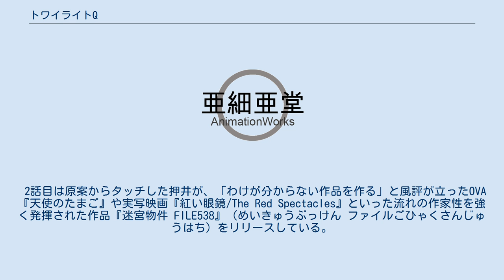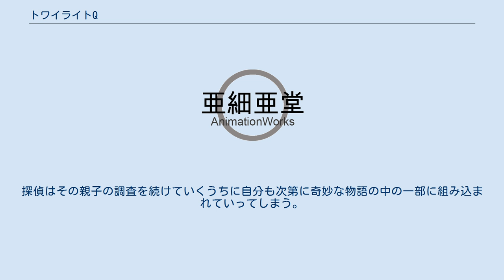トワイライトQ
『トワイライトQ』（トワイライトキュー）は、日本の短編アニメーション集である。
バンダイ ネットワーク フロンティア事業部（現・バンダイナムコアーツ）よりOVAとして発売された。
 シリーズ全6話で構成される予定であったオムニバスの物語。
アメリカのテレビドラマシリーズ『トワイライト・ゾーン』、『アウター・リミッツ』や、日本の特撮テレビドラマ『ウルトラQ』の路線を狙った構成であった。
 1話目は『魔法の天使クリィミーマミ』からの繋がりで、脚本家の伊藤和典とキャラクターデザイナーの高田明美がアニメ監督の望月智充と組んで、時間テーマの正統派の娯楽SFアニメ『時の結び目 REFLECTION』（ときのむすびめ リフレクション）をリリースした。
 2話目は原案からタッチした押井が、「わけが分からない作品を作る」と風評が立ったOVA『天使のたまご』や実写映画『紅い眼鏡/The Red Spectacles』といった流れの作家性を強く発揮された作品『迷宮物件 FILE538』（めいきゅうぶっけん ファイルごひゃくさんじゅうはち）をリリースしている。
 結局、全6話予定だったこのシリーズは、全2話で制作が終了する結果となった。
だが、2話目で試みられたような、抽象的な映像と難解な長台詞による独白で構成される内容、実際の風景写真を取り込んだ独特の映像手法、テーマなどは、後年の劇場版『機動警察パトレイバー』にて結実する。
 1987年2月28日に発売された。
監督は望月智充、アニメ制作は亜細亜堂。
30分。
 女子高生の真弓は、ある島でダイビングの最中に海底でカメラを拾う。
中のフィルムを現像すると、知らない男性と腕を組んで笑う自分の姿が写っていた。
カメラの出所を調べてもらうが、カメラはまだ発売されていないもので、真弓たちの前で忽然と消えてしまう。
気になった真弓は、再びその島を訪れるが、その彼女の姿も消えてしまう。
 1987年8月28日に発売された。
脚本・監督は押井守、アニメ制作はスタジオディーン。
30分。
 本作の特徴に実写の写真を加工して背景を制作している。
 小黒佑一郎は押井守のテイストを楽しむという意味では、これがベスト作品と語っている。
 探偵がある親子の調査を依頼されるところから物語は始まる。
その夏、首都上空では原因不明の旅客機失踪事件が相次いでいた。
探偵はその親子の調査を続けていくうちに自分も次第に奇妙な物語の中の一部に組み込まれていってしまう。
 ^ “アニメ様365日　第417回『迷宮物件　FILE538』”. 2021年2月19日閲覧。